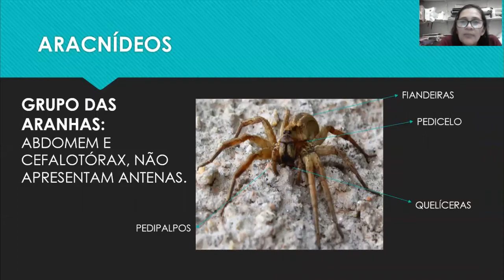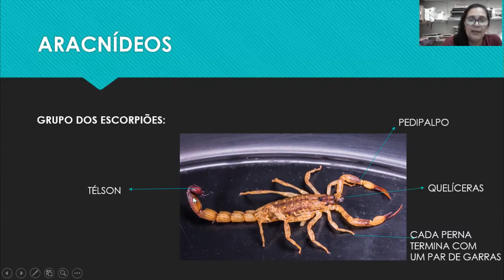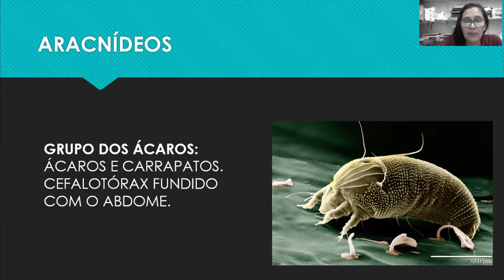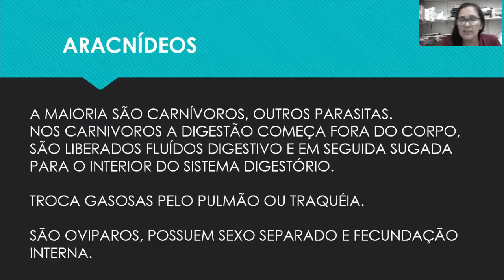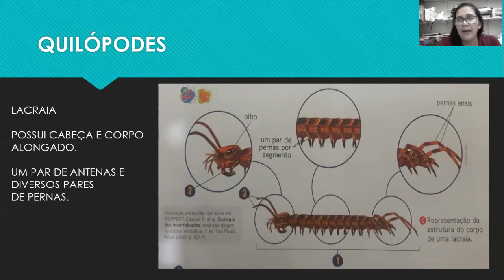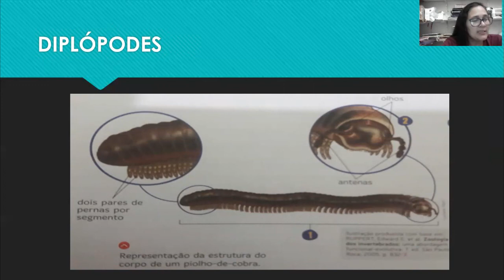7º ano - Aula de Ciências 07/07